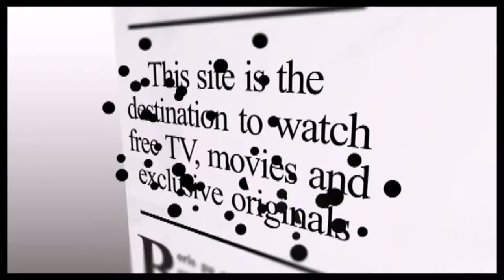Films in Fashion Via XCorps on Holyfield TV